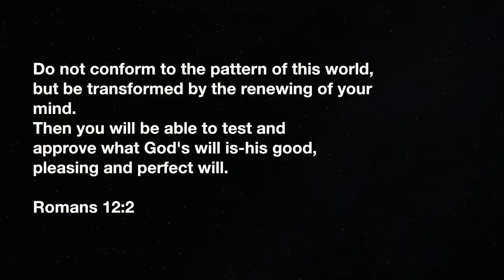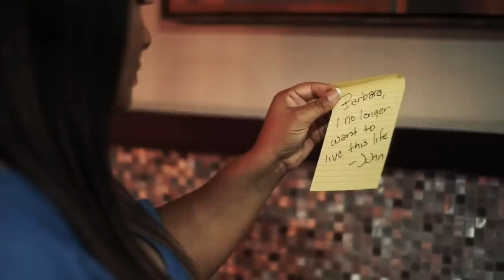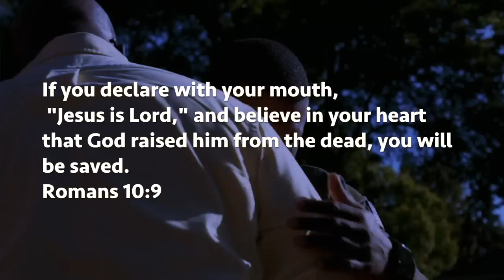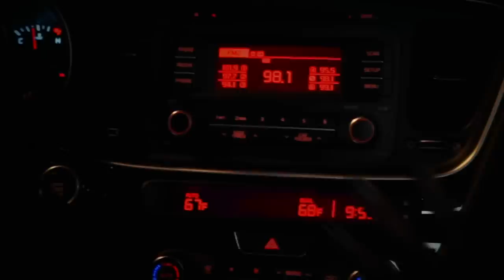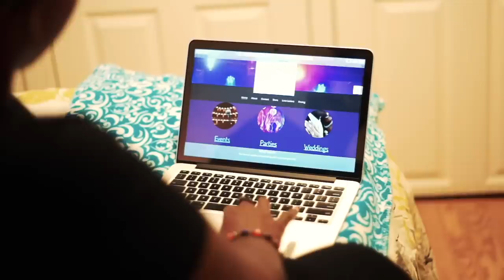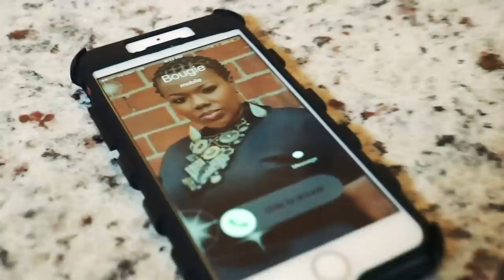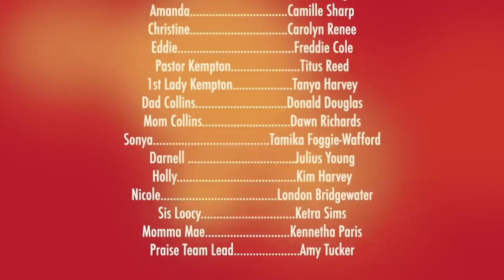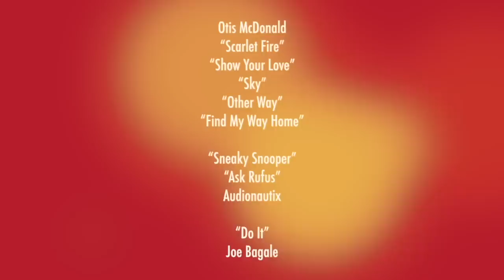The Wake Up Call Movie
SYNOPSIS
The Wake Up Call is a faith-based film inspired by real life choices and conflicts of Christians today. Stacy is a young woman who was born and raised in church, and greatly involved while living a double life. Frank, her boyfriend, is from the streets. Stacy spends most of her Sunday mornings praying for Frank to attend church services with her. Her prayers are finally answered, but her life is turned upside down. Be careful what you pray for because God just might give it to you!

Based on the Stageplay - "The Wakeup Call" By: Kyria M. Williams
Genre: Faith-Based Comedy; Rated PG -
Run Time: 1 hr 48 min 32 sec
Written By: Kyria M. Williams
Directed By: Derrick Mullen
Produced By: LeConte (Trey) Williams
Cinematography By: Derrick Mullen
Production Company: KMW Productions, LLC in association with Mullen Group Productions
Edited By: Mullen Group Productions
Casting By: KMW Productions, LLC